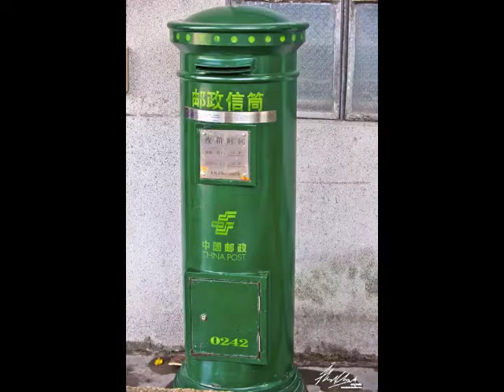Guangzhou, China Photographed by Prof. Hersh Chadha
In Sept. 2010, Prof. Hersh Chadha visited Guangzhou and photographed the rich cultural heritage of Guangzhou, its people and the parts of the city.